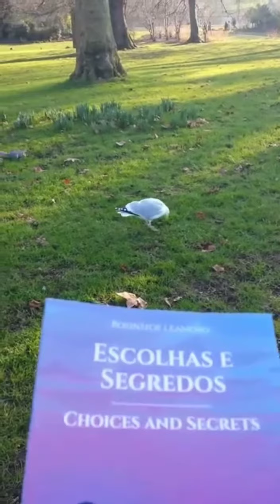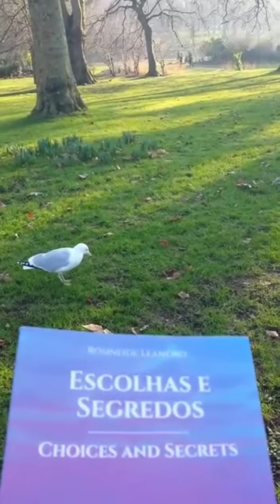UMA GAIVOTA DANCANDO SAMBA, SO ACREDITO VENDO.